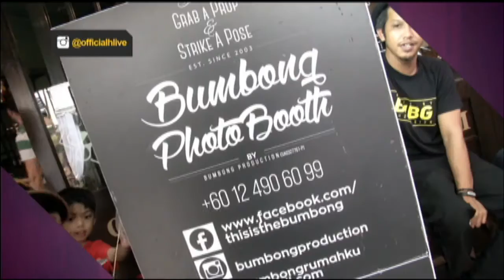Shortcut Barber by Bambang Soteto